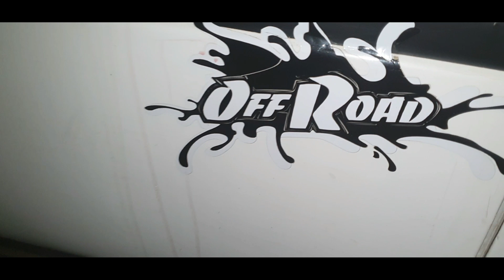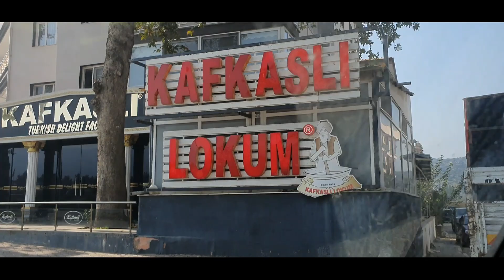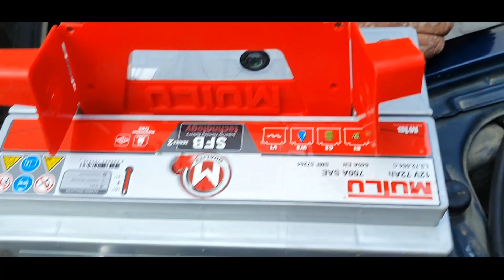127- 🇹🇷 Turquie 🇹🇷 Batterie HS 🤣 En panne sur le parking du market❗Visite de Pamukkale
Dans cette vidéo, nous sommes en Turquie depuis le 17 octobre 2021. Bon bah après la panne de chauffage la panne de batterie ?

Bon visionnage ;)

Pour les randos et roadtrip en 4x4 pensez